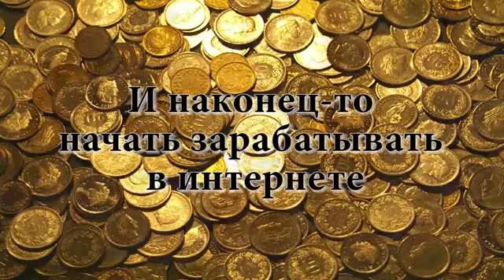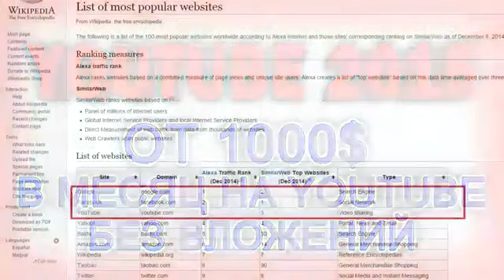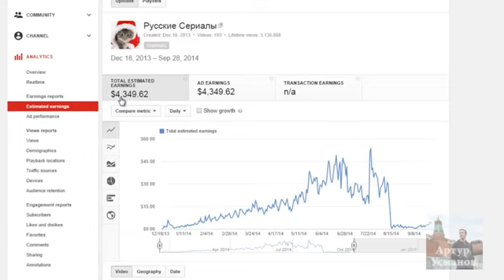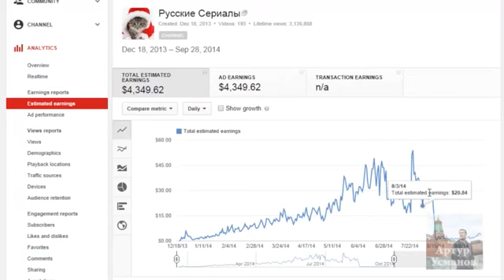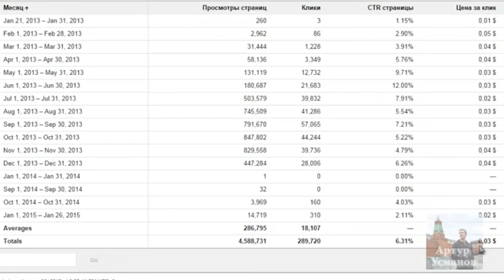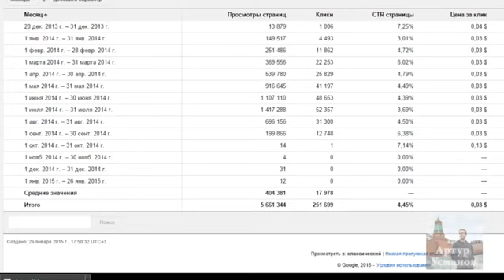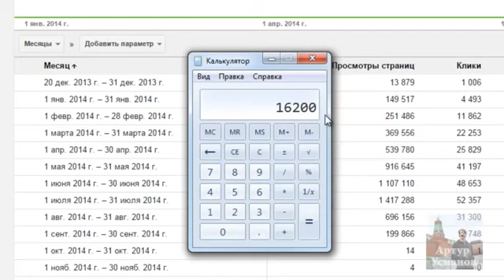как заработать на видеоблоге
youtube платит деньги за просмотры Самая актуальная и надежная на 2015 год схема заработка на YouTube с учетом всех изменений, произошедших в 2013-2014 годах.